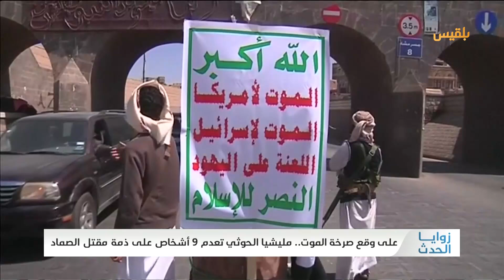على وقع صرخة الموت.. مليشيا الحوثي تعدم 9 أشخاص على ذمة مقتل الصماد | تقرير: راضي صبيح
أعدمت مليشيا_الحوثي 9 أشخاص في صنعاء، قالت إنهم مدانون بقتل الرئيس السابق للمجلس السياسي الأعلى التابع للمليشيا صالح_الصماد.
وبثت المليشيا مشاهد مصورة لعملية الإعدام بينما احتشد العشرات من مناصريها لمتابعتها عبر شاشة نُصبت في ميدان التحرير وسط المدينة.